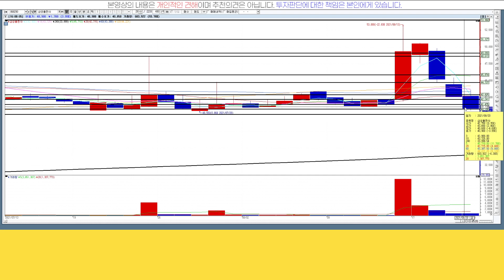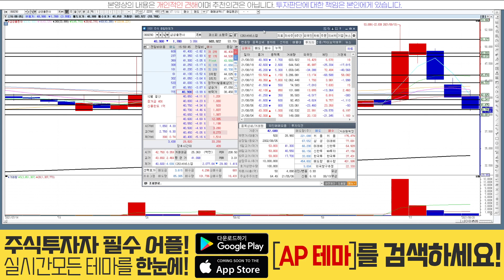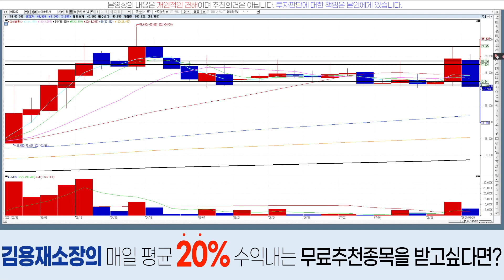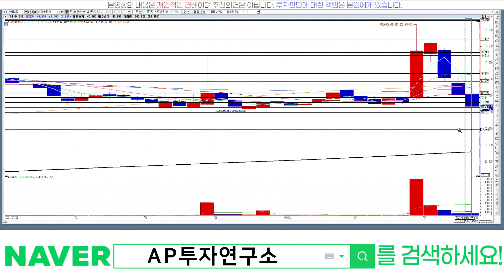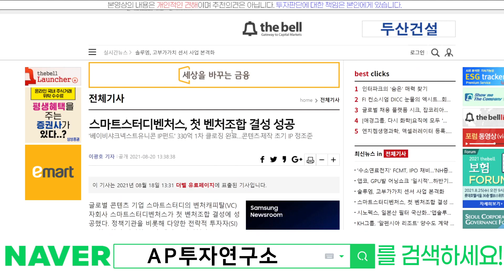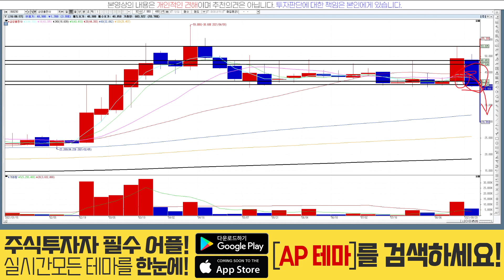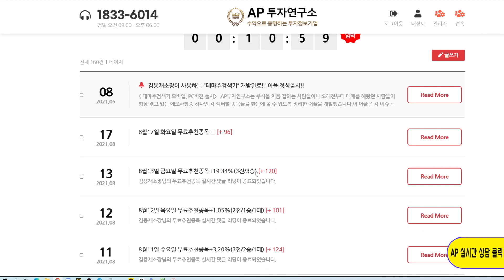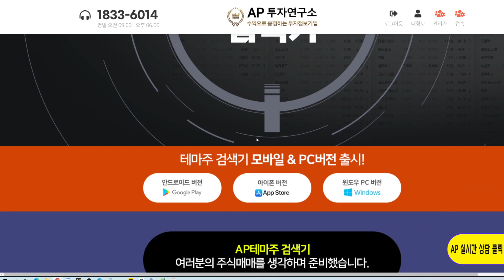삼성출판사(068290)-반등이 꼭 나와줘야하는